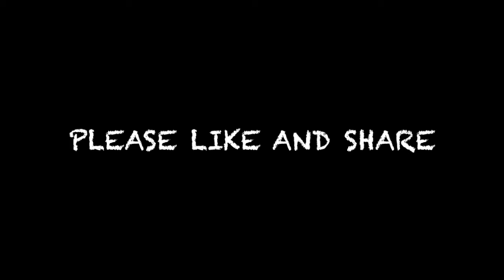How to get better sleep today!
Connect with Tyson

I am expert fat loss coach in Sydney; Australia. Working in the health & fitness arena where my main focus is to help clients with fat loss and increase their quality of life. I am an expert in fat loss, fitness, and nutrition, small business speaker, food lover, early riser (4:00am club) who wants to share with you; my passion in health and how to achieve long-term results in the shortest time possible.